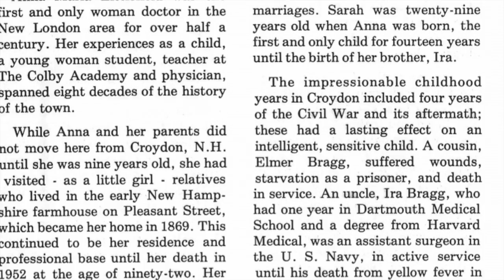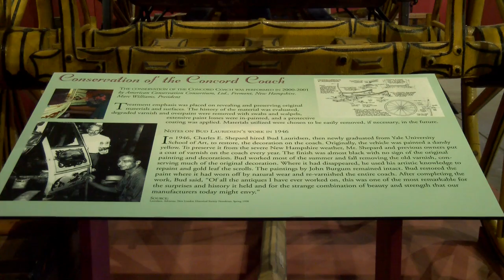The Kearsarge Chronicle with Sandy Schmid presented by New London Historical Society